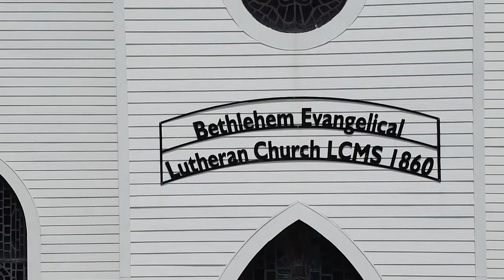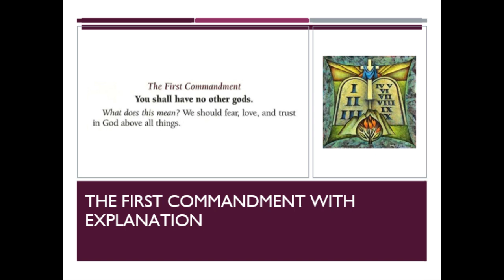Bethlehem Lutheran Sunday School Overview - Unit 2, Lesson 3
Overview of Enduring Faith Sunday School Lesson for Unit 2, Lesson 3.